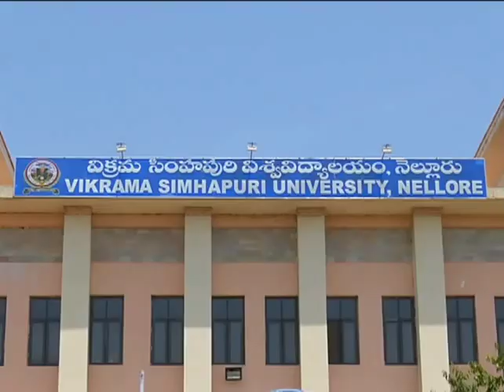నెల్లూరు విక్రంసింహపురి యూనివర్సిటీ స్నాతకోత్సవం.. గవర్నర్ ప్రసంగం...